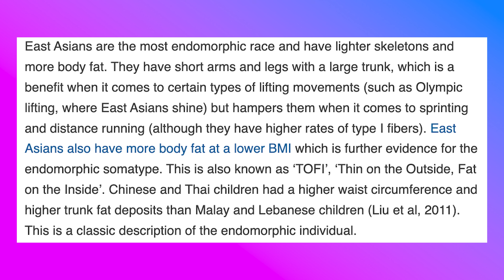Génétique MMA: Les Asiatiques, Forces et Faiblesses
Première vidéo d'une petite série qui portera sur les caractéristiques physiques de chaque groupe ethnique et ce que ça peut présenter comme avantages ou désavantages dans le sport du MMA.
Je ne suis pas un expert en anthropologie ou en anatomie donc si tu en sais plus que moi je t'invite à commenter !